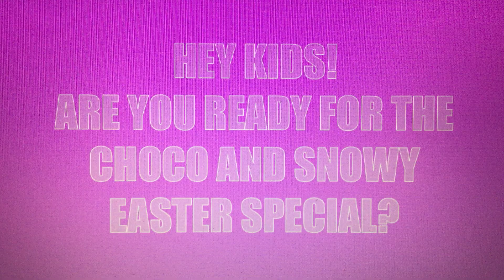Choco and Snowy: Easter Special | COLD OPEN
The opening to the Choco and Snowy Easter Special.